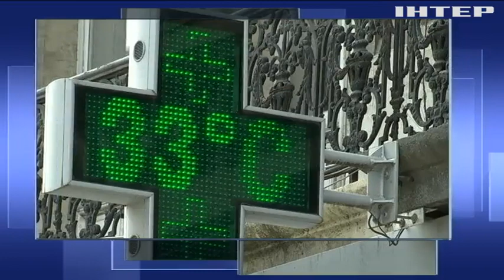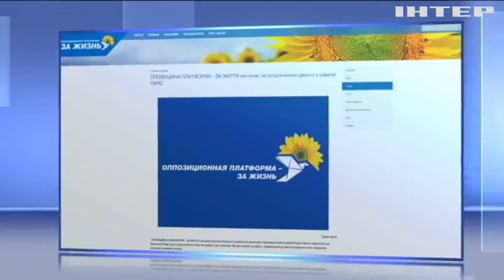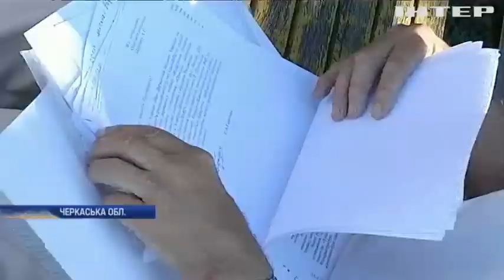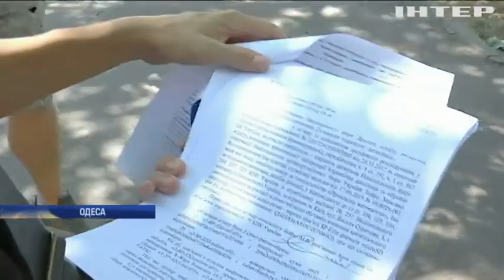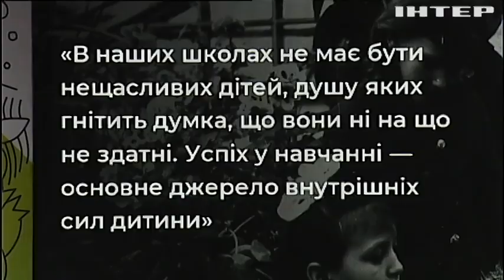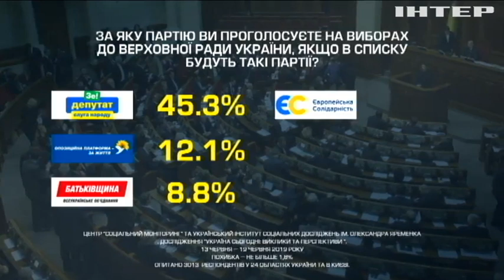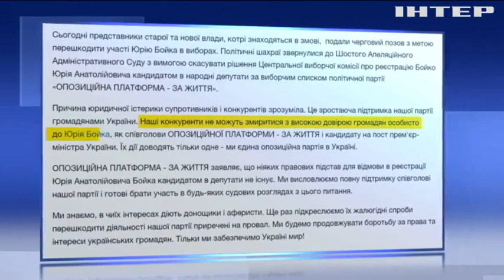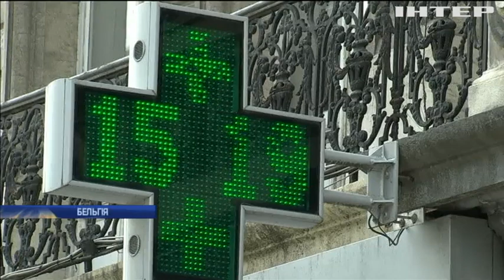В "Опозиційній платформі - За життя" виступають за продовження діалогу в рамках ПАРЄ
Дивіться у випуску: На Прикарпатті повінь відрізала село на півтори тисячі жителів.ПАРЄ підтримала повернення російської делегації. Мітинг від спраги: жителі Корсунь-Шевченківського вийшли на стихійний протест